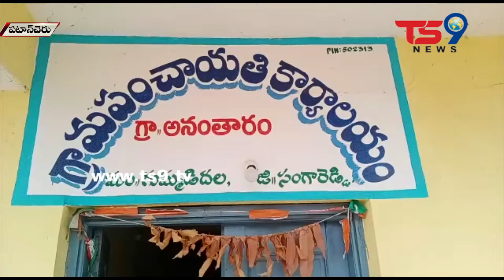30 రోజుల ప్రణాళికలో భాగంగా ప్రగతి పథంలో దూసుకు పోతున్న సంగారెడ్డి జిల్లా గ్రామాలు || TS9 NEWS